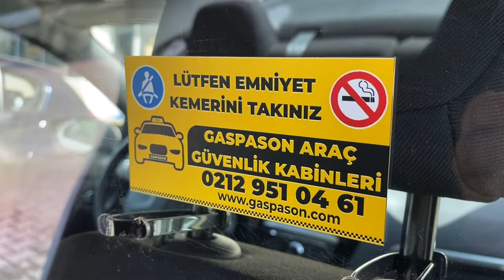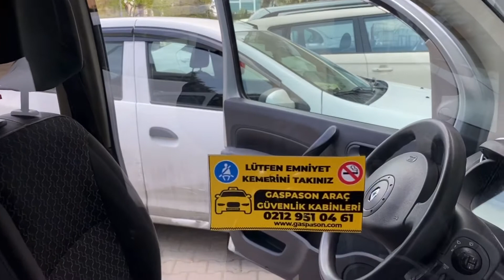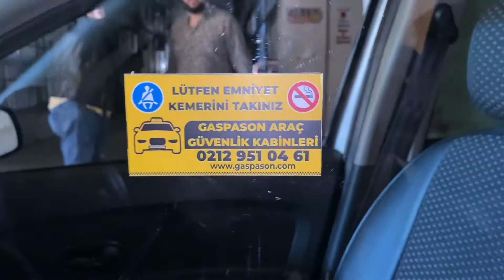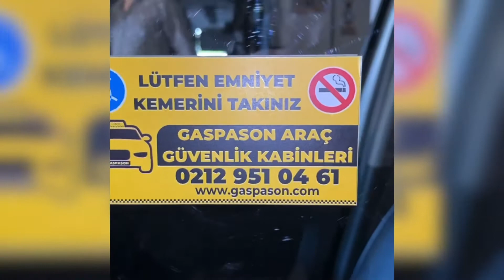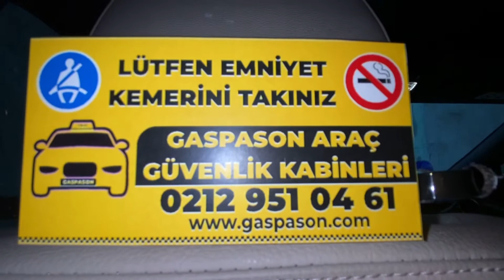Taksi ve Ticari Araçlar Güvenlik Kabinleri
Taksi ve Tüm Ticari Araçlar Güvenlik Kabinleri Kovid paneli Kovit virüs paneli